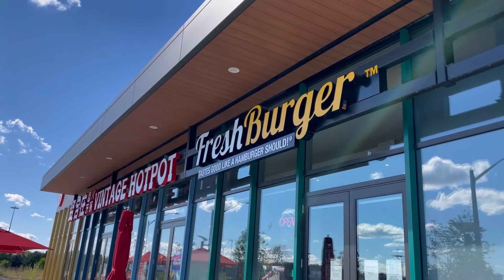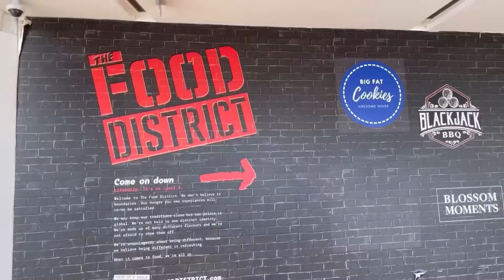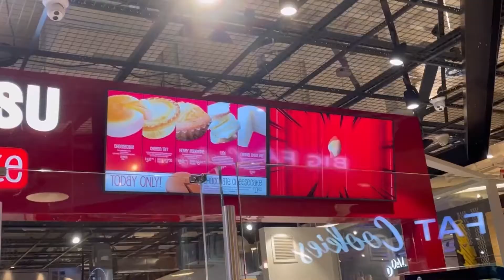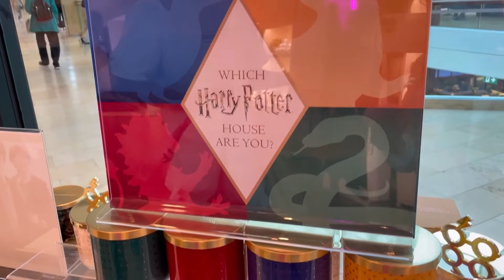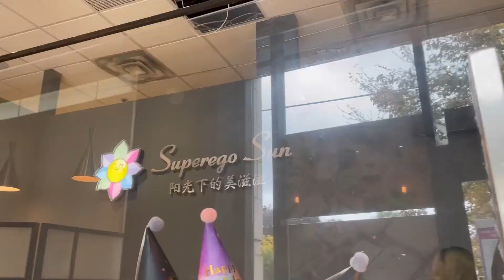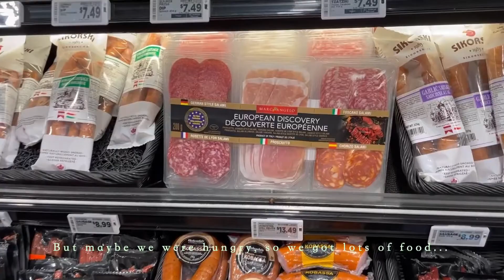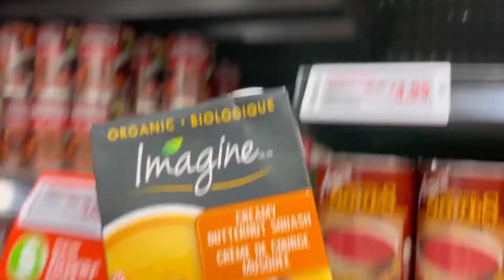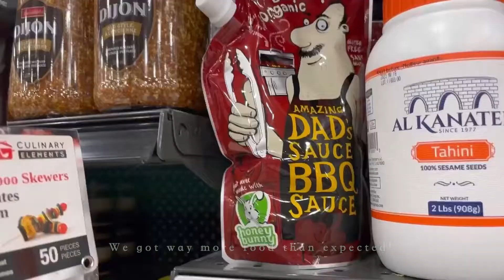Shopping Vlog| 🛍Square One Mall, Sukoshi-Mart, Fuwa Fuwa🥞, gift wrapping, Sister's Bday, Squid Game🦑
Hi guys! It's starting to get cold in Toronto now, and I'm missing the Summer days already🥺 I hope you enjoy my shopping vlog with Crab since he rarely shops with me 😆  We are currently trying to grow our Bonsai, Mango & Avocado tree and it's still in progress! 🪴  Vlogs and review on Bonsai Kit will be coming soon~